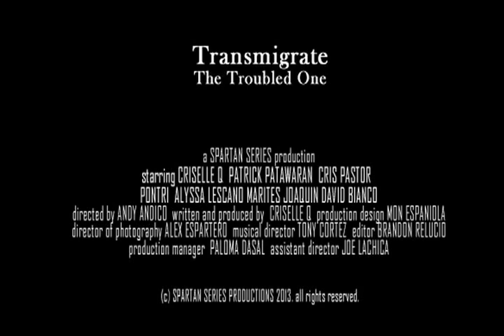TRANSMIGRATE movie OFFICIAL TRAILER(1) PLAYING ON MAJOR SM MALL BRANCHES AND OTHER SELECT CINEMAS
New Psychological Thriller moved ON JUNE 19, 2013